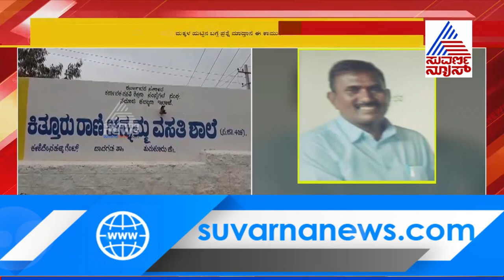Pavagada: School Principal Accused of Misbehaving With Girl Students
Pavagada Rani Channamma Residential School's Principal Has Misbehaved With Students